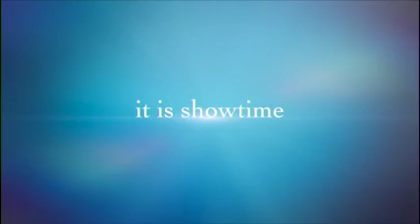Carmen de Vicente Spanish Dance Academy 2014 Highlight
"From de Vicente to de Lucia" June 2014 Performance with Carmen de Vicente, Alberto Marqués Peñalver and the Requiebros Dance Academy